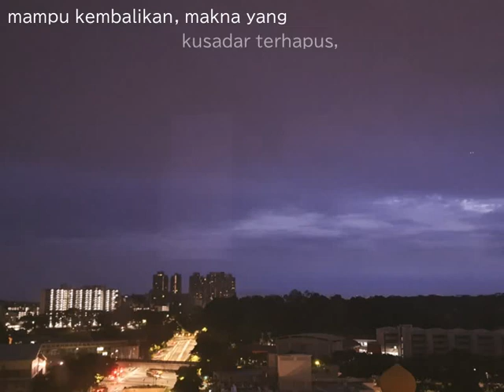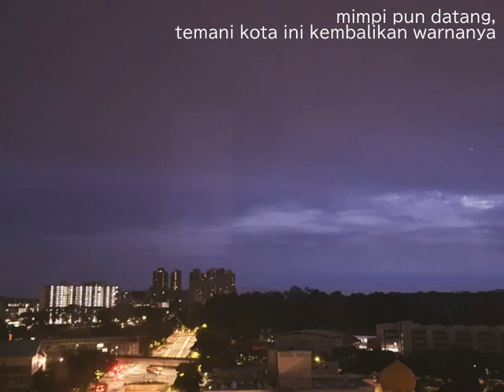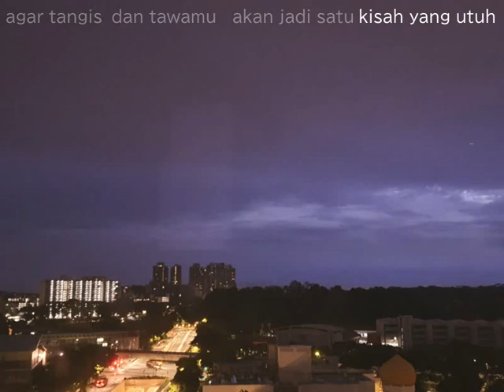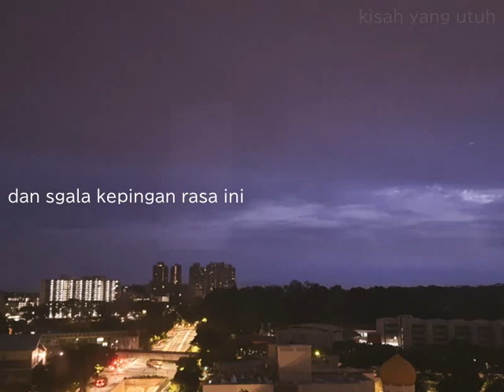Fajar 「Indie Indonesia」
halo. kembali dengan Adibara Renata. semoga hari ini selalu bermakna

malam pun datang
temani kota ini kehilangan warnanya
dan juga rasa ini  terjalin jadi kenangan

segalanya pun berlalu seakan tak abadi
bahkan hangat senyummu pun
tenggelam ke dalam gelap

andai setiap waktu yang ada
yang tertinggal di sadarku
mampu kembalikan makna
yang ku sadar terhapus dan tertulis ulang
terangi langkahku menuju ke seberang

mimpi pun datang temani kota ini
kembalikan warnanya dan juga rasa ini
terjalin jadi harapan

segalanya pun akhirnya berputar tanpa ragu
bahkan hangat tangismu pun berikan makna yang lain

andai setiap rasa yang ada yang tersisa di sadarku
mampu kembalikan makna
yang ku sadar tertinggal di balik sesalku
agar tangis dan tawa mu akan jadi satu kisah utuh
dan segala kepingan rasa ini akan berubah wujud

menjadi esok